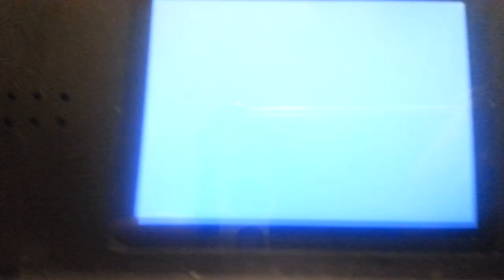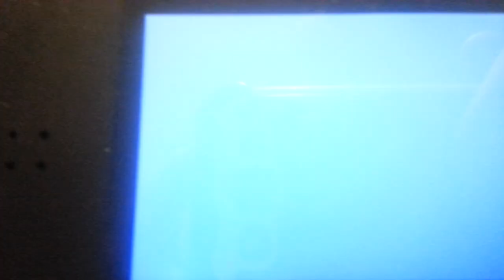How to find Tyrouge Peral and Dimond Version!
It's been a great year.